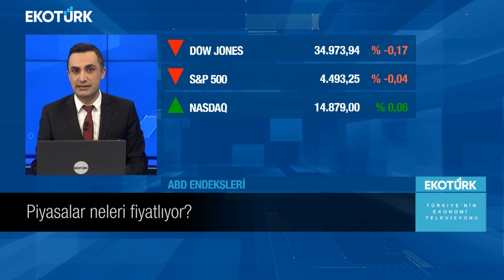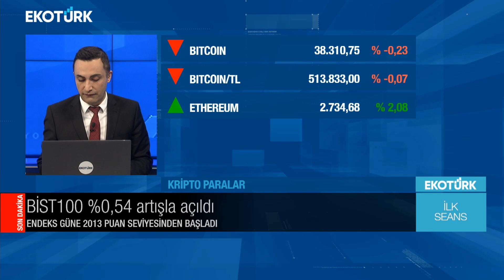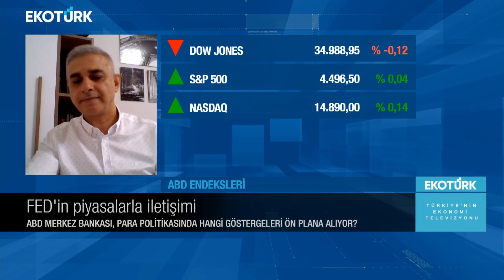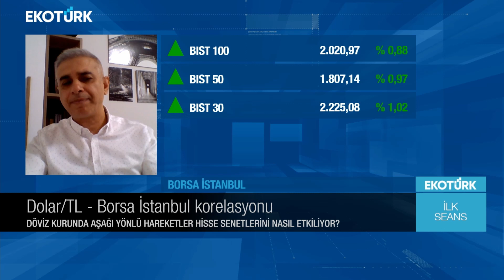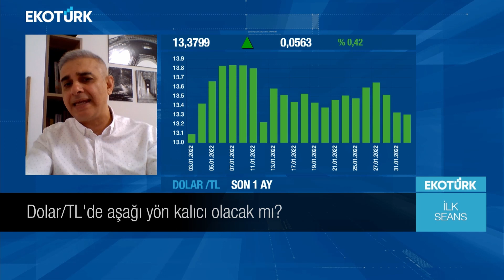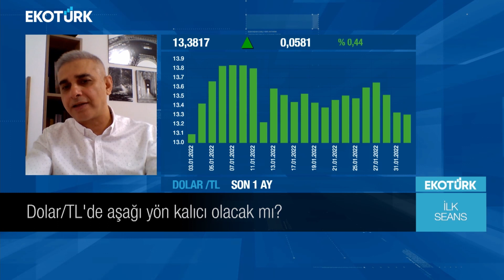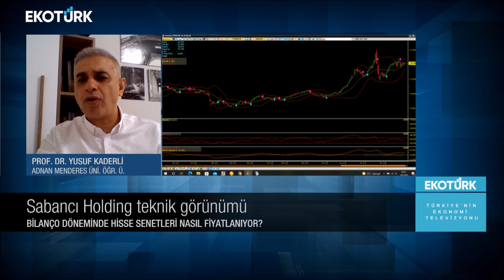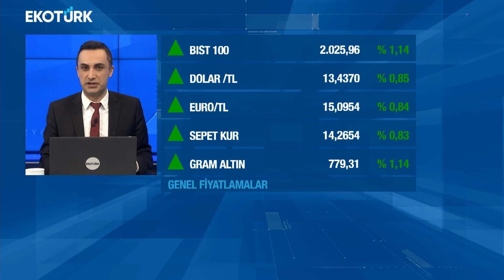Prof. Dr. Yusuf Kaderli | Murat Tufan | İlk Seans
İlk Seans'ta Murat Tufan'ın konuğu; Prof. Dr. Yusuf Kaderli oldu.